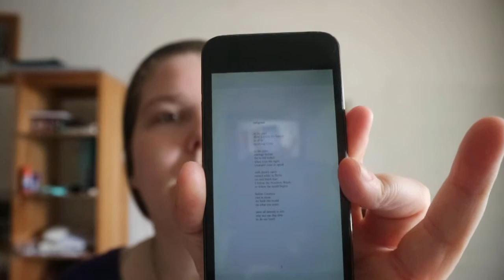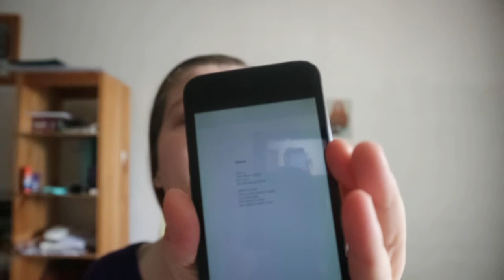In the Dark, Soft Earth